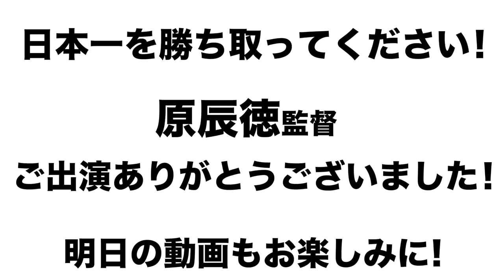【巨人 原監督にインタビュー】3度目の監督就任でこれまでとは違った心境や阿部慎之助の引退などについて語る！